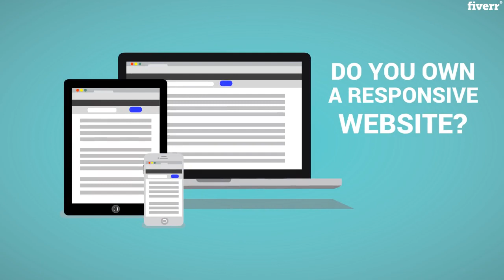I will fix responsive or css issue, single issue in 24h - Bug Fixes Services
Best Bug Fixes Services
Is there any bug which is trying to spoil your nice looking website? Are you having troubles when you visit your site on a mobile device? You've come to the right place! I will fix any kind of Responsive or CSS and layout issue of your website.
This is what I can fix:
✔ HTML code issue,
✔ CSS code issue,
✔ Broken menu,
✔ Responsive issue,
✔ WordPress plugin/theme issue.
The price here is for a single issue and Additional issue will add extra add-on charge with the gig.
I can make your full site totally responsive too. Check out the gig extra options for this gig to make the full site responsive!!